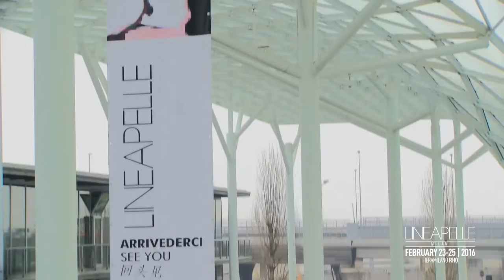LINEAPELLE Milan, 23-25 February 2016